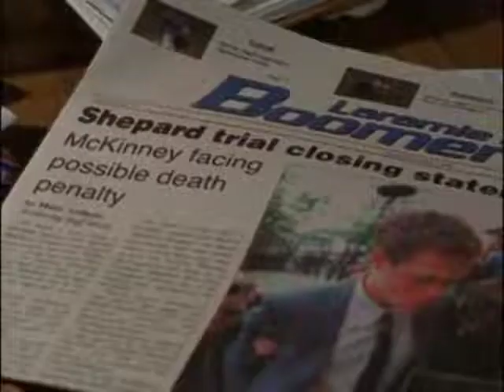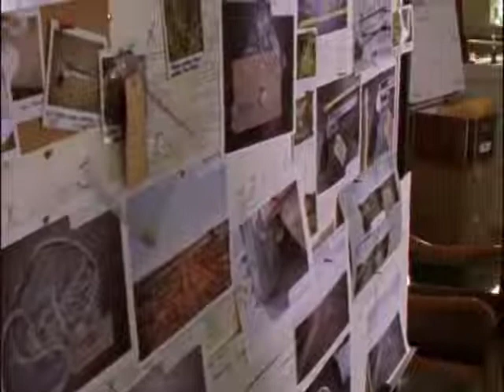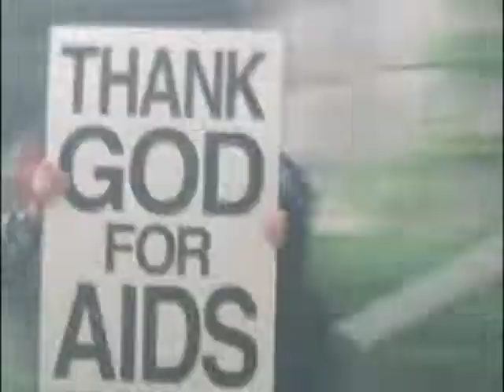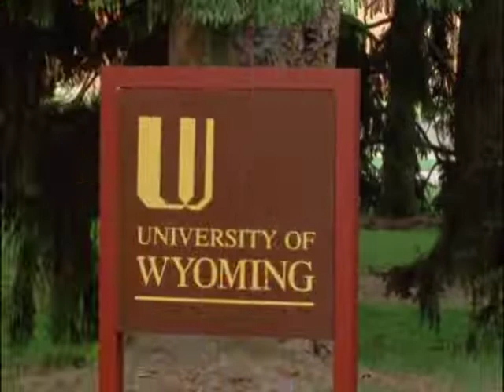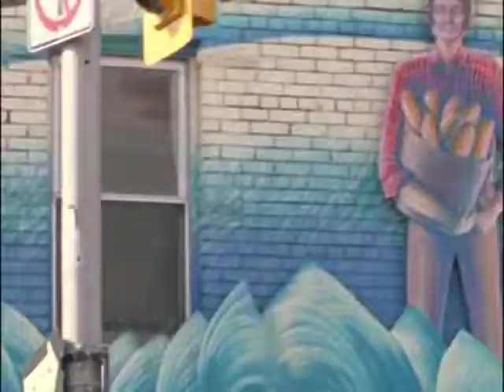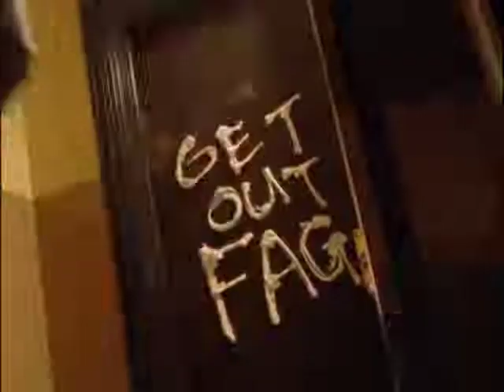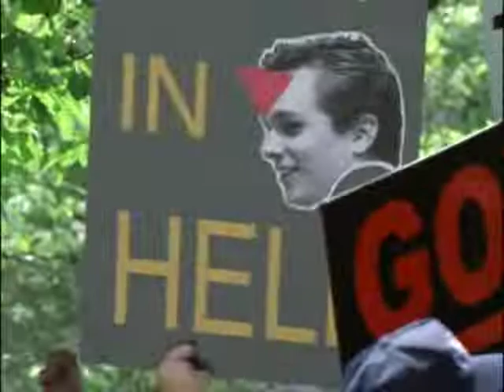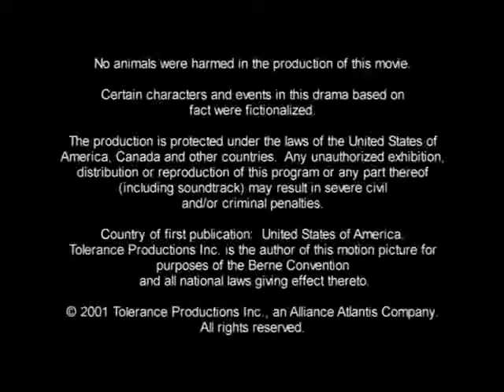The Matthew Shepard Story (2002)